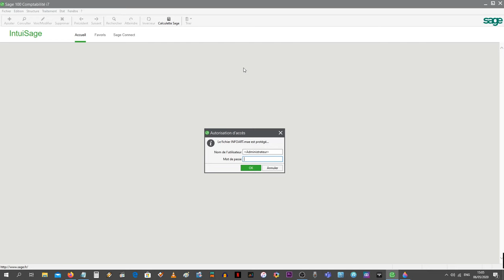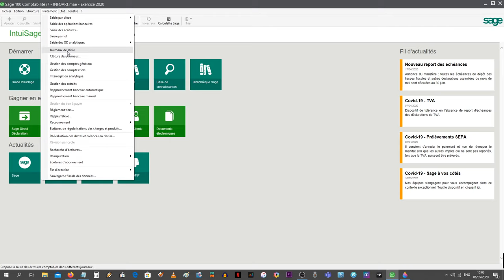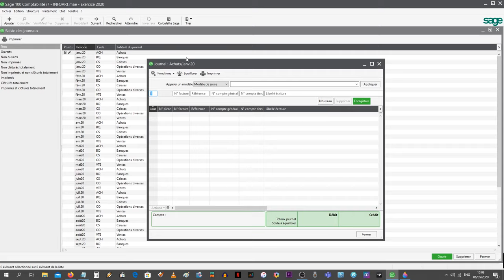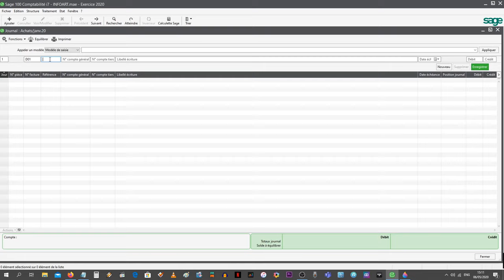Sage 100 Comptabilité i7 : Saisie des écritures comptables (Achats et Ventes)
Formation à distance (TSGE) - Sage 100 Comptabilité
Sage Comptabilité 100 est un progiciel destiné à la réalisation de toutes les opérations comptables :

- Création d’un plan comptable,
- Gestion de la comptabilité générale,
- Gestion de la comptabilité des tiers,
- Gestion de la comptabilité analytique,
- Gestion du reporting,
- Gestion budgétaire,
- Gestion des devises,
- Règlements des tiers, relances clients et relevés tiers,
- Rapprochement bancaire,
- Transfert de données vers d’autres logiciels et communication
- Client/expert-comptable,
- Recherche d'écritures,
- Édition des états comptables, déclaration de TVA.

Il appartient à la famille des programmes de gestion de Sage Ligne 100 avec la Gestion commerciale, la Paie, les Immobilisations, les Moyens de paiements et le logiciel de communication bancaire.